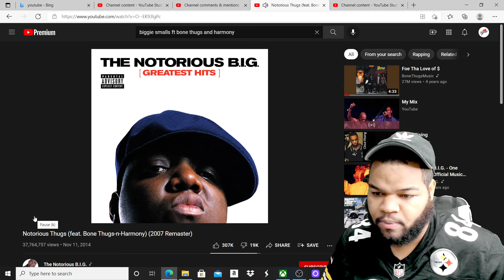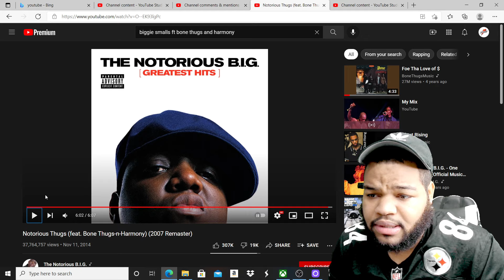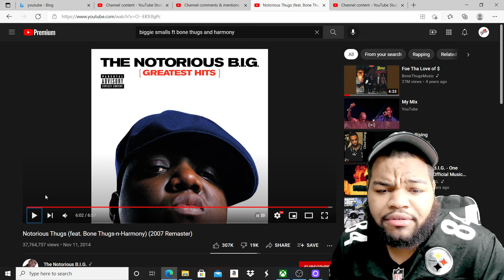biggie smalls ft. bone thugs n harmony - notorious thugs